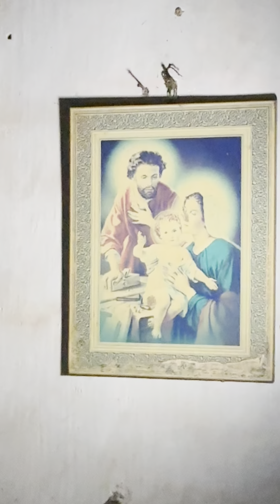Đêm Gọi Hồn Trong Căn Nhà Hoang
Ngày hôm nay , ngày rằm tháng 7 . Trời đổ một cơn mưa rất to . Chúng tôi sẽ vào ngôi nhà này để làm một nghi lễ gọi hồn ở trong đây .

Lee Cường Xì Dầu  là kênh YouTube chính thức và duy nhất của Lee Cường

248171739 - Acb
Le Chi Cuong

© Bản quyền thuộc về Lee Cường